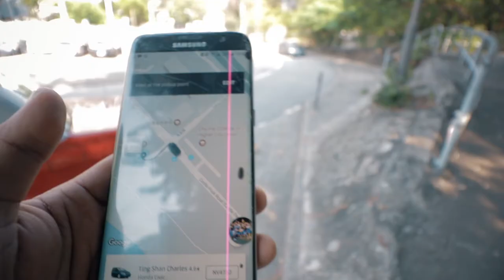FAMILY VLOG + BTS OF HKNEBA VIDEO | VLOG #6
A very long day but a productive one. Had some quality time with family followed by video-shoot for HKNEBA. Overall it was a good day.
cheers.